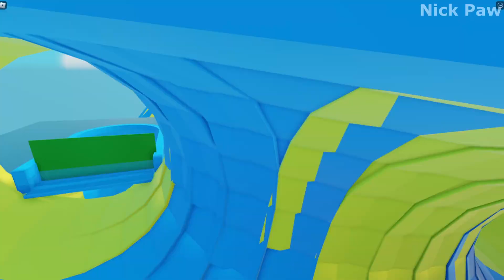Has Ryder become a jock? Paw Patrol Ultimate Rescue - Mighty Pups On A Roll Nick Jr. HD #4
Has Ryder become a jock? Paw Patrol Ultimate Rescue - Mighty Pups On A Roll Nick Jr. HD